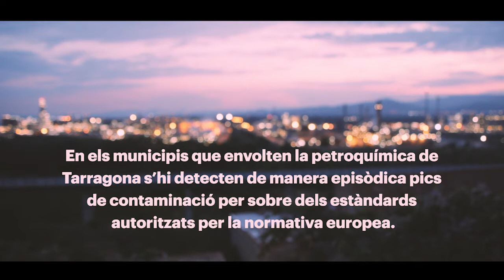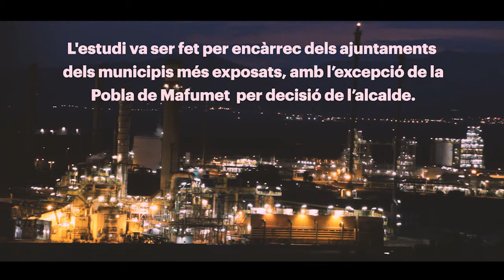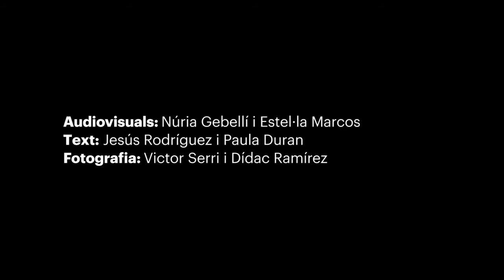Fumata negra a la petroquímica. Directa456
Redacció: Jesús Rodríguez i Paula Duran
Audiovisuals: Núria Gebellí i Estel·la Marcos

Entitats mediambientals reclamen més controls i sancions a les petroquímiques de Tarragona i Castelló, que deterioren la qualitat de l'aire